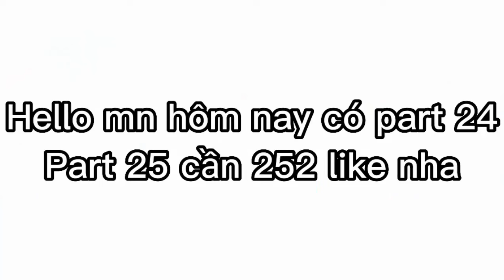Aus sans react to part 24 || Pháp sư gangster || gacha life by :me